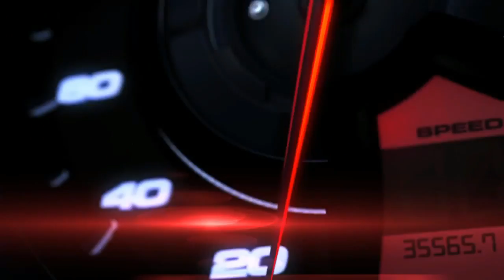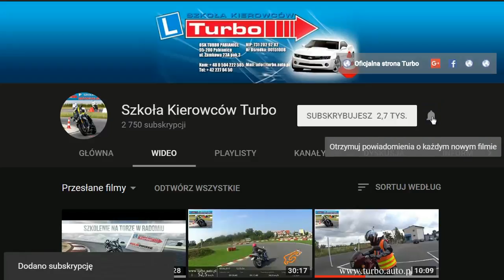Trasa - 1 egzaminacyjna kategorii C - Dworzec Fabryczny - WORD Łódź Smutna z Turbo Pabianice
Jeden z możliwych wariantów trasy egzaminacyjnej na kategorie C.
Trzeba zwrócić uwagę w trakcie jazdy aby nie popełnić błędów doświadczonego kierowcy.
Należy zwrócić uwagę na prawidłowe stosowanie przepisów dotyczących :
- znak STOP B-20,
- ustępowanie pierwszeństwa pieszym,
- sygnalizator warunkowy S2,
- prawidłowe sygnalizowanie omijania i zmiany pasa ruchu,
- zwrócić uwagę na rowerzystów i ich wyprzedzanie szczególnie w miejscach zabronionych(przejścia dla pieszych),

Zapisz się a otrzymasz upust na kolejny kurs lub kwalifikację .

95-200 PABIANICE
UL.ZAMKOWA 23A/3

Zapraszam

Robert